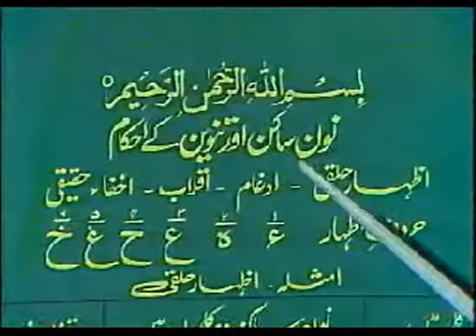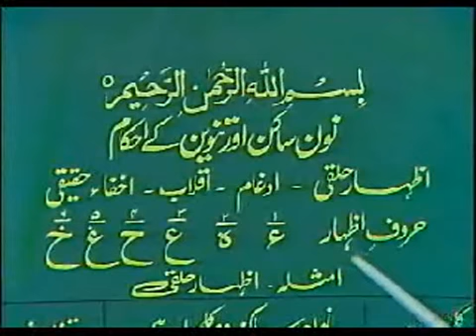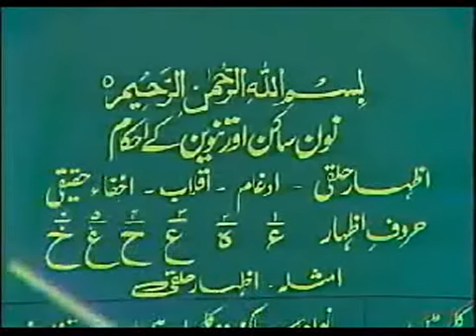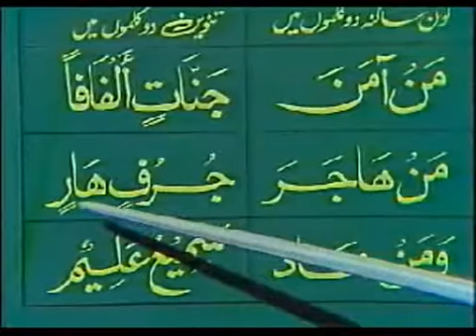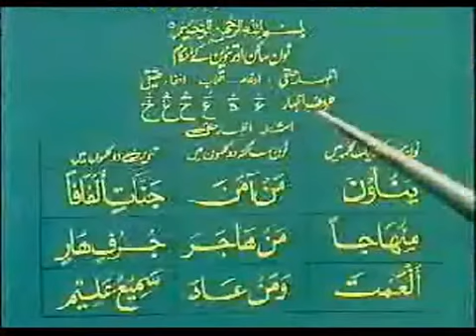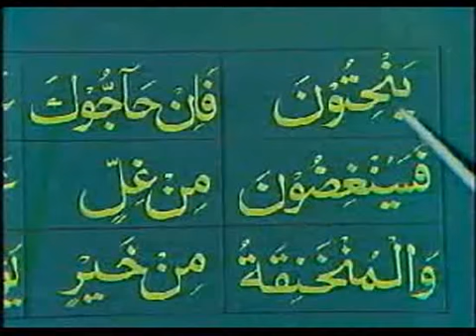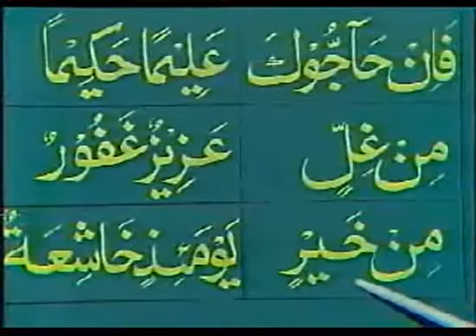~ Quran Perhna Sekhiye ~ Part 12 of 63